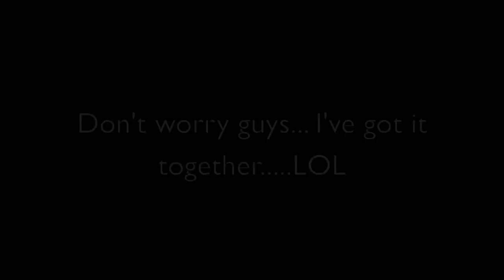♡ October Favorites! ♡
EXPAND PRETTY PLEASEEE=)

PRODUCTS MENTIONED!

- Rayban Wayfarer Glasses

- Name Necklace

- Jewelmint XO Rings

- Proactiv Refining Mask

- Alchimie Forever Moisture Mask

- Sugar Lip Balm

- Bobbi Brown Stick Concealer